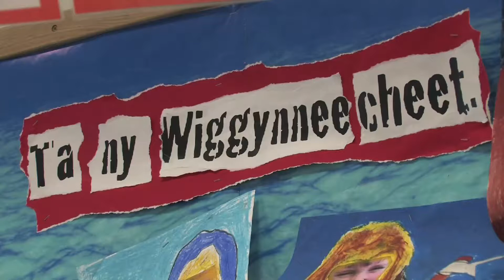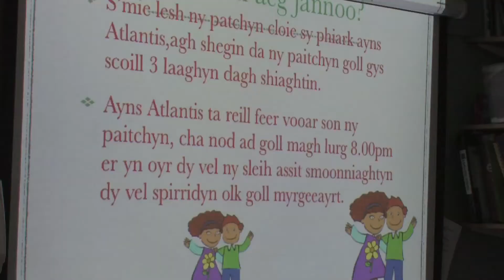Adrian Cain at the Bunscoill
In this short video piece, which we put together after our day filming at the Bunscoill, I go over some of the key issues relating to bilingual education  as well as reiterating what the Bunscoill offers to the Island